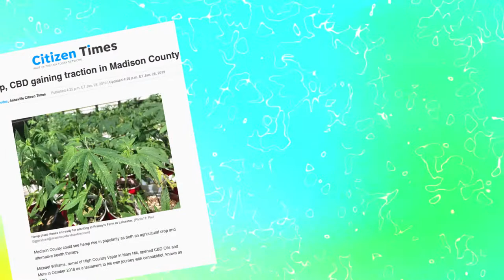Medicinal CBD by 2020 hiieffect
Our 99% pure CBD gives users an easy and light feel while remaining clearheaded and attentive. You can choose between a fine crystalline (Pure) that’s better suited for eating, baking.

Ideal for: Anti-anxiety; pain relief; anti-inflammatory; anti-spasm

Product Details: All natural – pharmaceutical grade CBD isolate.
1/2 gram net weight
99%+ pure CBD isolate

Use it in your joints, blunts, bowls or dab it.
Either way, our CBD will get you medicated and feeling good!!! Try it today ⚡️🔥

- California State ONLY! -